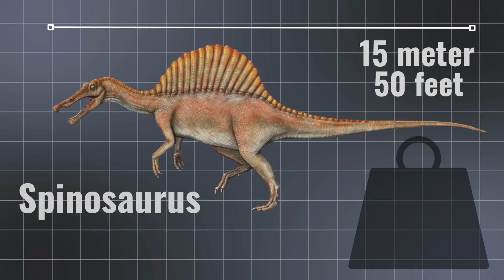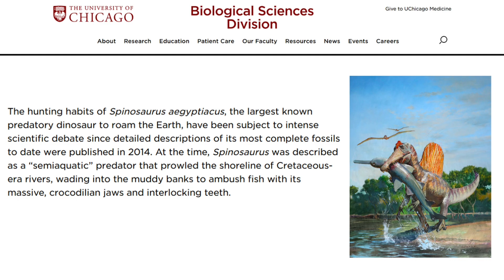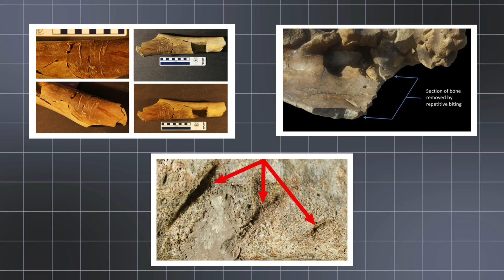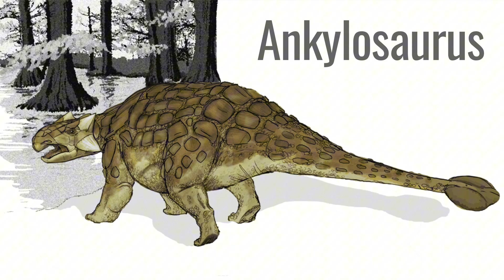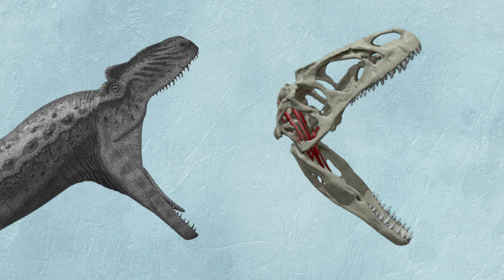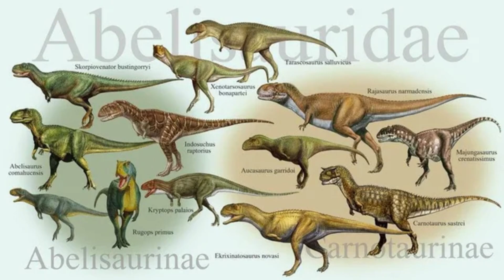10 Terrifying Dinosaurs, you’re Lucky Don't Exist Anymore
Dive into the Most Dangerous Dinosaurs ever Existed on earth.

Chapters
0:00 Intro
0:34 Spinosaurus
3:23 Utahraptor
4:49 Tyrannosaurus Rex
6:54 Giganotosaurus
7:43 Carnotaurus
8:30 Deinonychus
9:12 Allosaurus
9:52 Therizinosaurus
10:36 Majungasaurus
12:30 Mapusaurus
Peace out hehe...